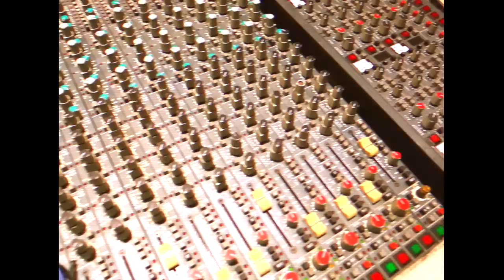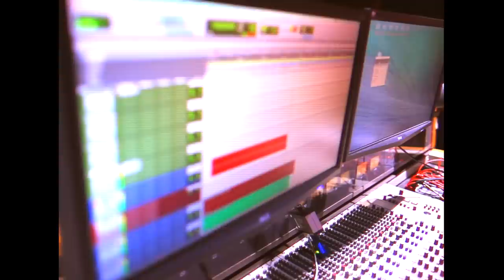MANUDIGITAL - Winner Ft. Derrick Parker & Lt. Stitchie (Official Video)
"Winner" by Manudigital ft. Derrick Parker & Lt Stitchie, taken from his album "Bass Attack"

Music Video by Manudigital
Filmed in Jamaica & Mexico

LYRICS :

Intro
The world is been waiting for…
The Governor Lieutenant Stitchie alongside Derrick Parker
Yes this one is a scorcher
Sizzling hot like a volcanic lava

Chorus
Pack up your sound leave the town little sound boy
The champion run the town little sound boy
Chat up you mouth like a clown little sound boy
Tonight you going down little sound boy
X2

Verse 1
Well inna me lyrics book me deh
A mix up chemical inna me lab
As a me put a me style a road
Me style dem waant fi grab
Thief…
See dem a come wid big long bag
A sitten dem waant fi rob
Well foot a go bruck up and hand a go pop up me boil dem like a crab
Weh me do…mash dem up like irish potato and dash dem inna garbage bag
Weh me do…chop dem up and burn dem to ash like a piece a fire log
Weh me do…treat dem like insect and rodent crush like a frog
Lyrics a chase and erase me brag

Chorus
X2

Verse 2
Execution style me deadly like a black mamba
You blablabla you nuh zip you lip ah it you a die fah
If ah you name scar in lion king me ah simba
Introduce you to de power saw me chop down timba
Extract you like a rotten teeth inna jaw corner
Den me burn you like a spliff without marijuana
Surgically remove you flesh from you bone like piranha
Cancel you like a bad credit card from tijuana
Like shark kill tuna dem bwaay den a gaanna
Me lyrics dem hotter than a japanese sauna
Abolish you like aparthied in south africa and botswana
Extinction like a common igunna

Bridge
Winner winner winner
Champion champion champion

Chorus
X2

Verse 3
Dem shoulda mek dem exit clear from dp singing de chorus
Manu digital a play de riddim stitchie the lyrical genius
Pay dem attention wid extra christmas bonus
Rrrr….. The governor serious
Who dat…
Curly de stooge or kinko de clown from de circus
Bwaay a tremble like a leaf and all dem family nervous
Too late by-bye bwaay you just have to leave us
Nuh good, nuh value, nuh price, nuh use dem don’t serve nuh purpose
Well a de fada bless dah sound yah so nuh bwaay caan curse us
Sound dead like dwag from de poster sey versus
We ready, we aim, we fire, pan de target we focus
Destroy anything weh bogus

Chorus
X2